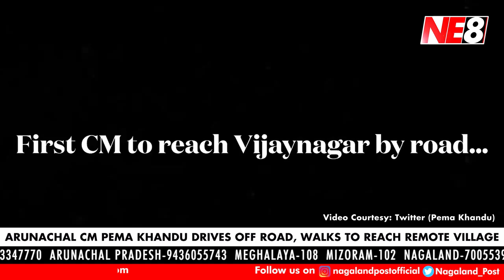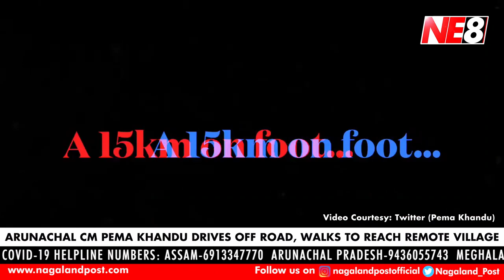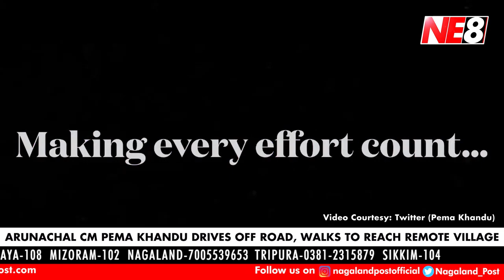Off Roading: Arunachal Pradesh CM Pema Khandu drives off road and walks to reach remote village